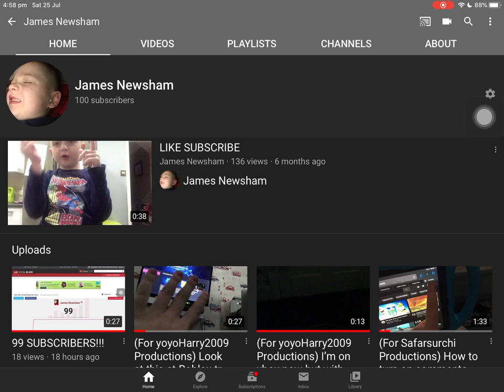100 SUBSCRIBERS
I CANT BELIEVE IT THANK YOU GUYS